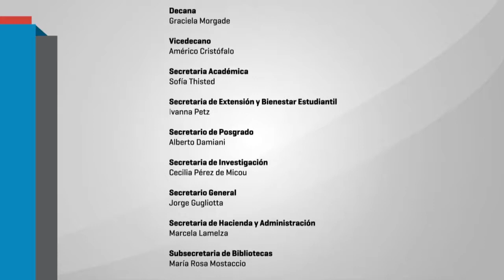Estado y políticas científicas en Argentina: Ezequiel Adamovsky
Segundo encuentro del ciclo "Toda investigación es política". Palabras de la investigador de CONICET, Ezequiel Adamovsky